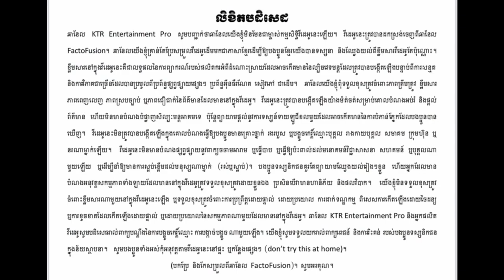The world MOST FAMOUS magic tricks finally revealed|the death trap escape act/girl floating in air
Cr. FactoFusion
Narrator: K.Theary

Kak Channel